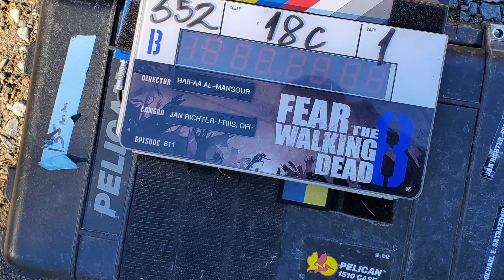Richard Roye - Stunt Reel 2024